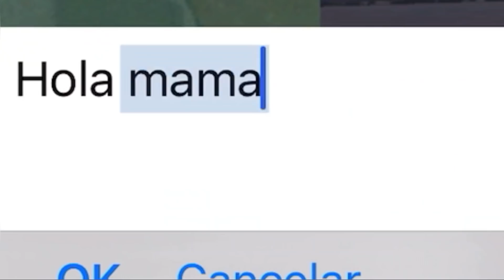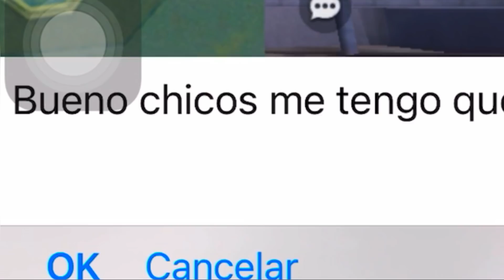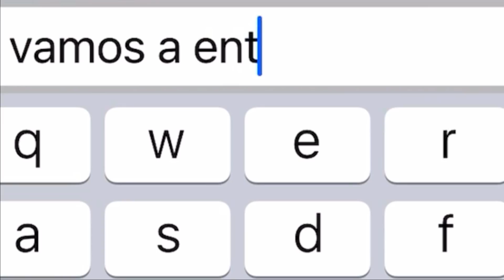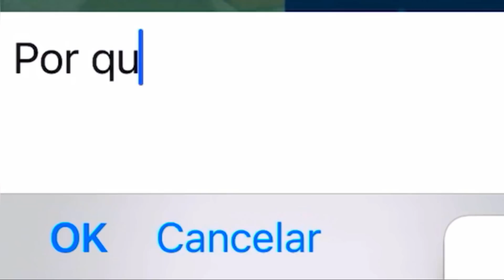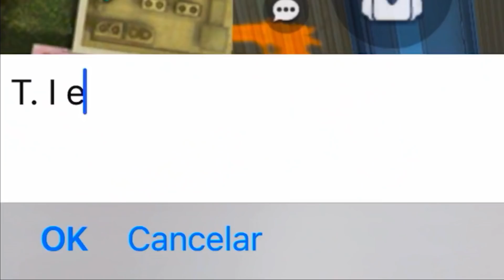ME COLOCO LOS PASES MÁS VETERANOS 😂Y HAGO EL EMOTE DEL PÍO PÍO EN ENTRENAMIENTO FREE FIRE